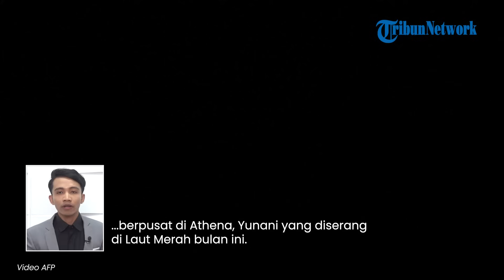Kapal Tanker Terafiliasi Israel Masih Terbakar di Laut Merah, Houthi Ancam Serang Pihak yang Bantu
TRIBUN-VIDEO.COM - Militan Houthi mengancam akan menyerang kapal asing yang membantu kapal tanker Sounion di Laut Merah.

Kapal yang membawa satu juta barel minyak mentah ini sebelumnya diserang setelah mengabaikan peringatan Houthi.

Houthi mengklaim, kapal Sounion yang berbendera Yunani memiliki hubungan dengan Israel.

Kapal itu akhirnya diserang pada Jumat (23/8/2024) hingga terbakar dan diduga mengalami kebocoran pada tanki.

Sekretaris Pers Pentagon Mayor Jenderal Pat Ryder mengatakan, pihak ketiga mencoba mengirim kapal untuk membantu Sounion.

Namun, Houthi mengancam akan menyerang kapal tersebut dan memperingatkan supaya menjauh.

Ryder menilai, ancaman Houthi membahayakan pelaut yang tidak bersalah serta mengganggu stabilitas perdagangan.

"Ini adalah tindakan terorisme yang gegabah dan terus mengganggu stabilitas perdagangan global dan regional," kata Ryder, dikutip dari Al Arabiya, Rabu (28/8/2024).

Sementara itu, Houthi berdalih tindakannya bertujuan untuk membela Palestina dan menekan Israel agar berhenti menyerang Gaza.

Sounion adalah kapal ketiga yang dioperasikan oleh Delta Tankers yang berpusat di Athena, Yunani yang diserang di Laut Merah bulan ini.

Serangan itu menyebabkan kebakaran di atas kapal, yang berhasil dipadamkan oleh awaknya.

Namun, Houthi mengklaim kapal itu masih terbakar dan terombang-ambing di Laut Merah setelah ditinggal awak.

(Tribun-Video.com)

Program: Tribunnews Update
Host: Agung Tri Laksono
Editor Video: Muhammad Ulung Dzikrillah
Uploader: Tri Hantoro